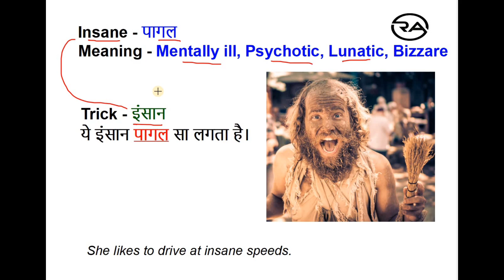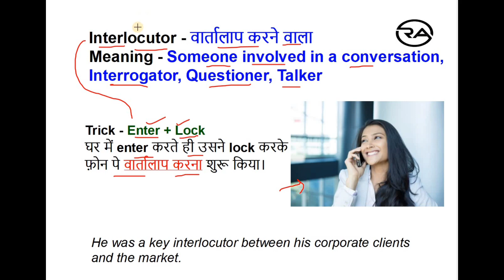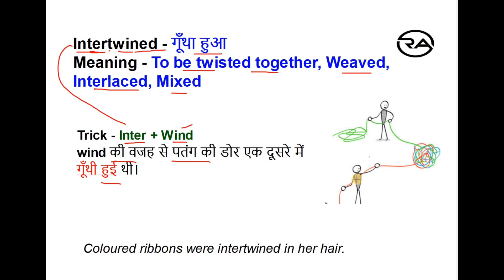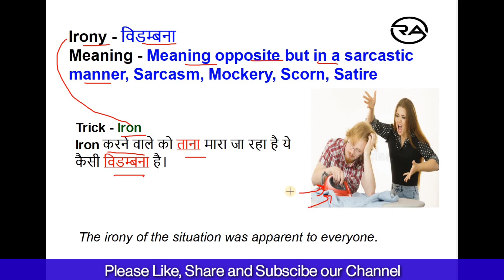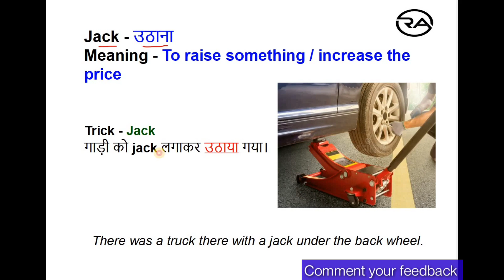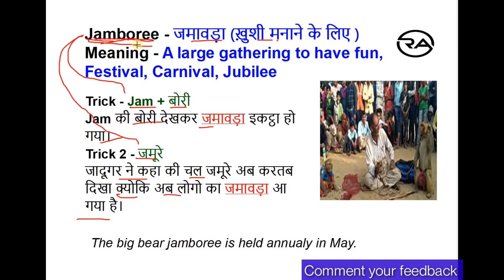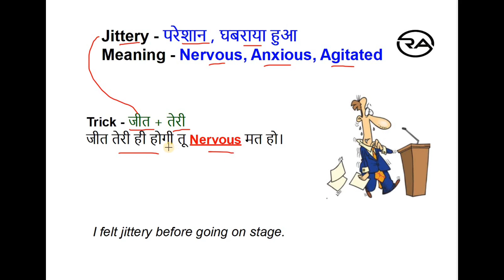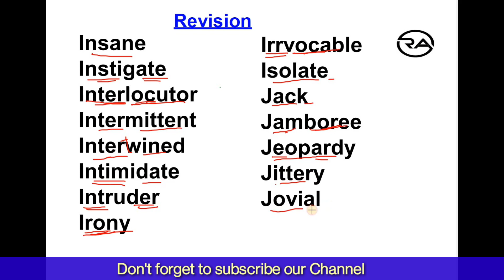Vocab याद करें Tricks के साथ हिंदी में Part - 24 | Very Imp for Exams | Plinth to Paramount book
Vocabulary from plinthtoparamount plinth_to_paramount book with best tricks
Vocabulary with Best Tricks in Hindi |Plinth to Paramount| Neetu Singh| Imp Vocab for Exams|